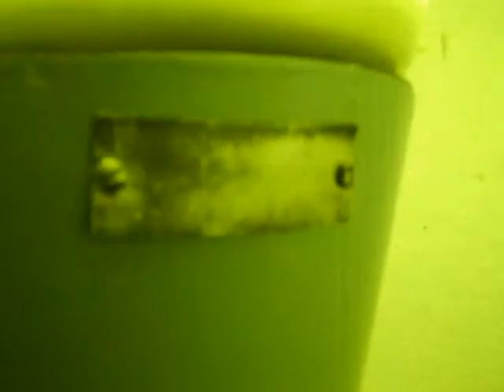Elektrosvit-Kužel 125W(bezkošák),po renovaci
Je tedy po renovaci,má EL TRAFO tlumivku,plexi má tedy malou prasklinku,ale jinak plexi hezky zachovalé,štítek tak ten se skoro přečíst nedá vůbec.